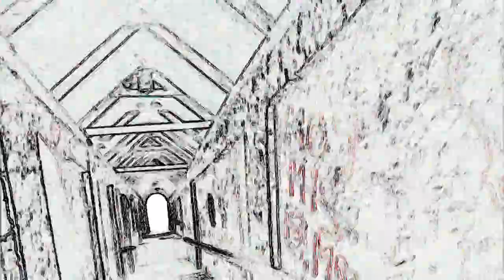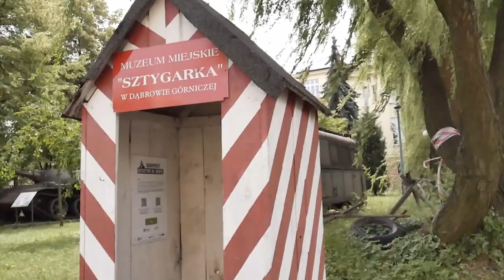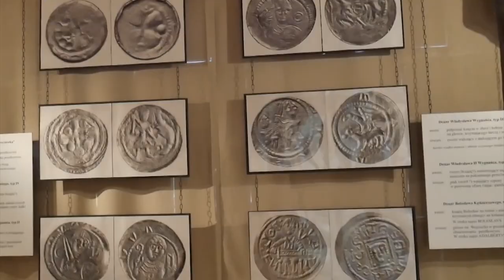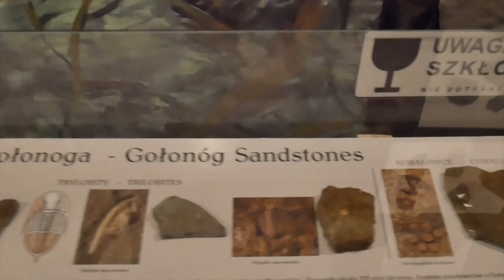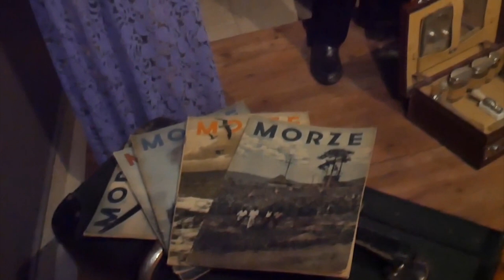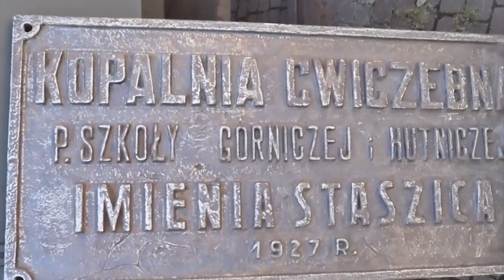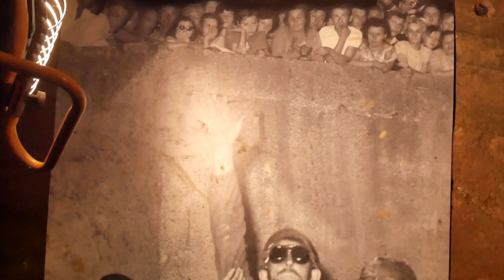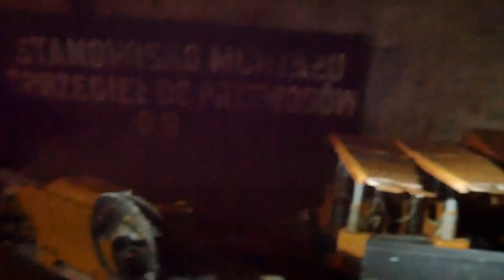Dąbrowa Górnicza "Orzeł w koronie - Zagłębie Dąbrowskie".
Zrealizowano w ramach programu stypendialnego Ministra Kultury i Dziedzictwa Narodowego - Kultura w sieci. Trzeci odcinek serii "Orzeł w koronie - Zagłębie Dąbrowskie" dotyczący miasta Dąbrowa Górnicza.  "Orzeł w koronie - Zagłębie Dąbrowskie" to projekt, który poprzez symbolikę orła w koronie ma pokazać historię siedmiu miast Zagłębia Dąbrowskiego. W nawiązaniu do chlubnych kart historii, oraz w odniesieniu do teraźniejszości, filmy będą swego rodzaju podróżą i zachęceniem do odwiedzenia najciekawszych miejsc w pokazanych miastach. Te miejsca często niedostępne z powodu braku informacji, ukazane będą w filmach z przesłaniem nie tyle edukacyjnym co z poszerzeniem własnej świadomości a świadomość jest tym cenniejsza jeżeli buduje poczucie tożsamości. Autor tekstów utworów muzycznych, scenariuszy i realizacji : Zbigniew Teper